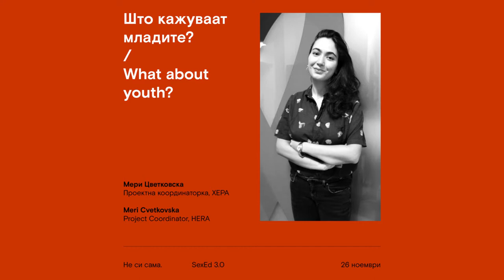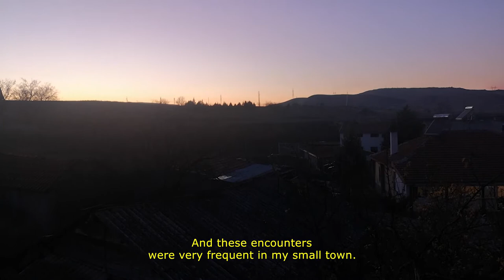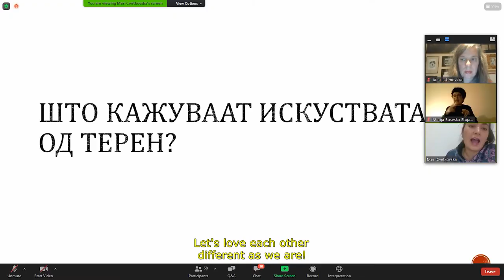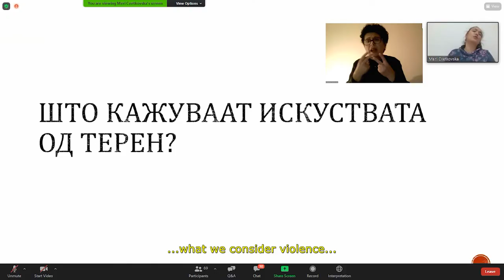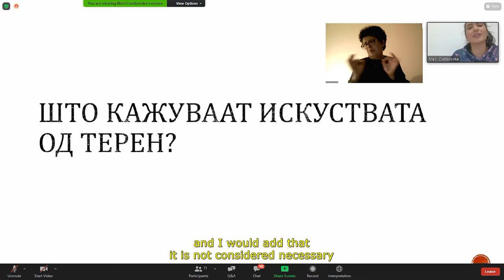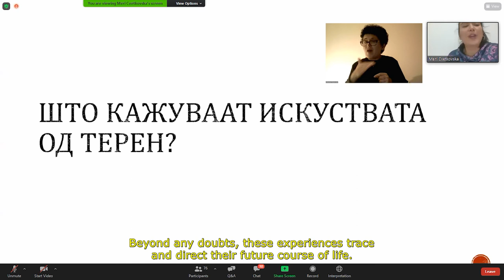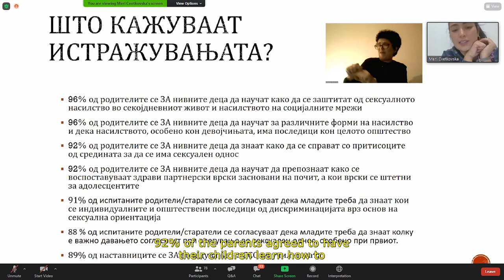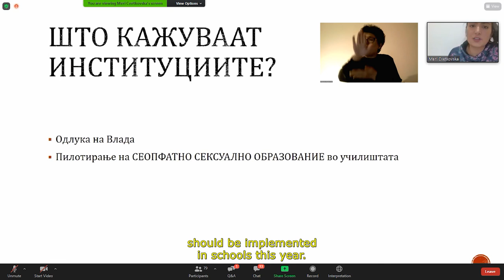SexEd 3.0: Мери Цветковска - „Што кажуваат младите?“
Колку поретко се зборува, толку почесто се случува. И обратно! Токму затоа, третото издание на SexEd му го посветивме на насилството – семејното, сексуалното, врсничкото, родово базираното, со наслов „Не си сама“.

Мразот на SexEd 3.0 го скрши Мери Цветковска, проектна координаторка во ХЕРА, со приказни од секојдневјето на младите и со податоци кои покажуваат како таквото секојдневје може да се промени на подобро.

КажиНе на насилството врз жените и девојчињата